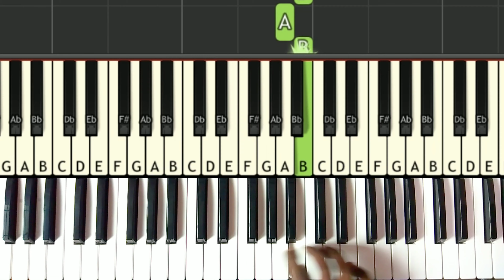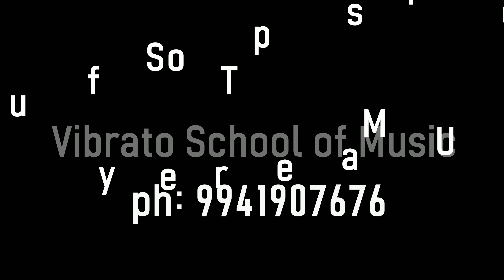Celebration of life - Ayirathil Oruvan | Tutorial | Vibrato School of Music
Celebration of life - Ayirathil Oruvan Tutorial by Vibrato School of Music

Vibrato School of Music
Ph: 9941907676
Branches - Mylapore | Thiruvanmiyur | Perungudi